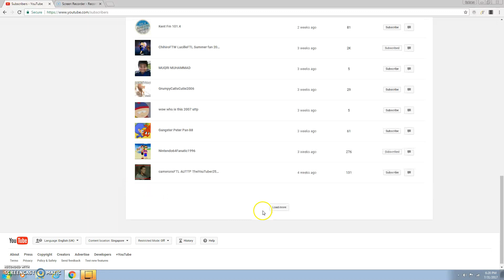All My Subscribers (90 Subs Special)